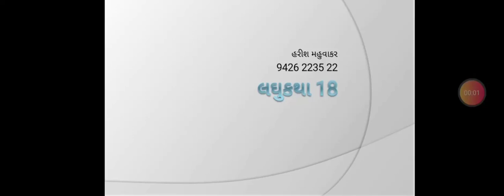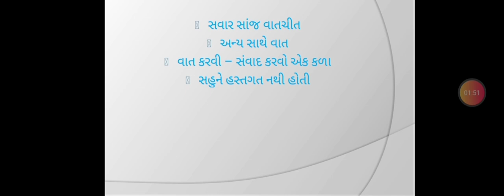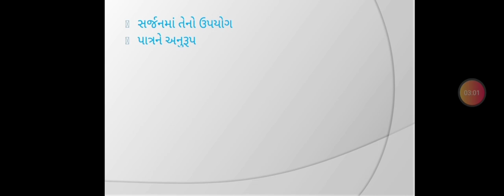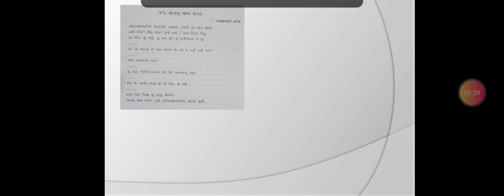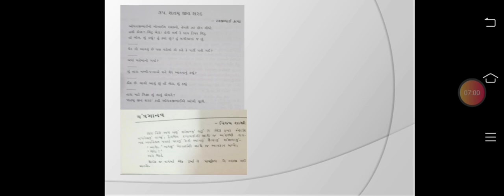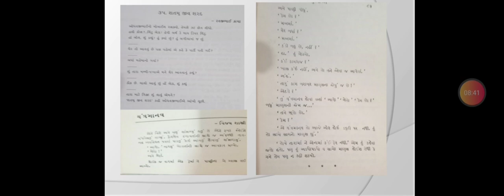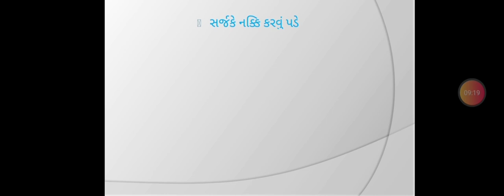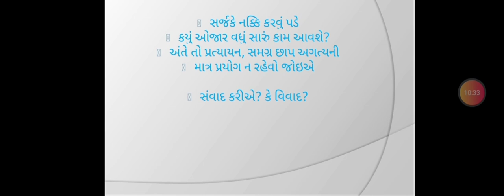Laghukatha 18 લઘુકથા 18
Dialogue સંવાદનો upyog